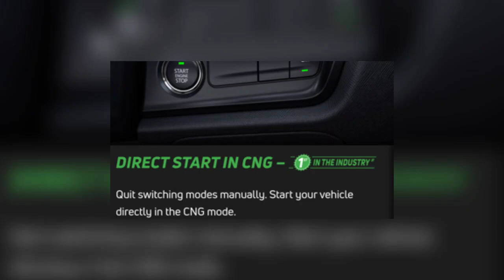Tata Altroz CNG to be launched on April 19, in kannada Tata Motors Cars3 weeks ago | spycontent007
Update May 1, 2023: Tata have recently begun accepting bookings for the Altroz CNG, with expectations that it will be available in mid- to high-spec variants and come with a premium of approximately Rs. 95,000. One of the main advantages and unique selling points of the Altroz CNG is its ample usable boot space. Unlike other CNG hatchbacks that use a single, large cylinder taking up significant space, the Altroz CNG features 2 CNG cylinders situated deep inside the boot, allowing for a practical cargo volume of 150 litres.